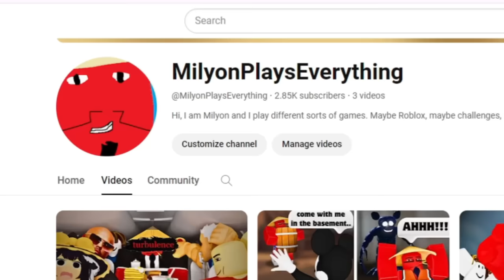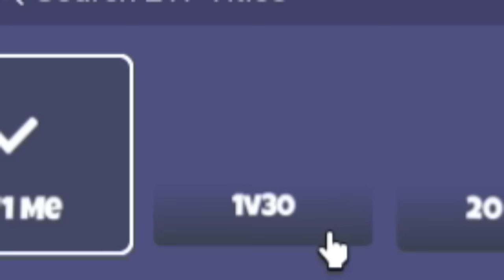What's inside the LOCKER of a TRYHARD?! (Roblox Bedwars)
In this video, I will show you what's inside my locker in Roblox Bedwars! I've been playing this game since the start and I've collected so many collectibles inside this game.